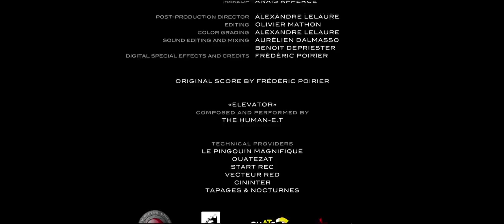BROKEN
BROKEN written and directed by Mathieu Turi.
INDIE FEST AWARD WINNER 2013
ACCOLADE AWARD WINNER 2013